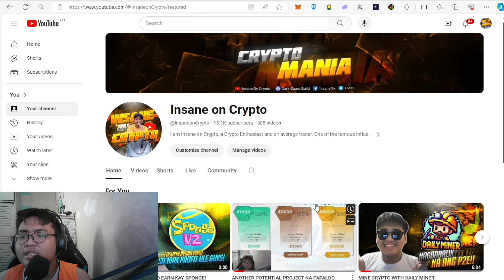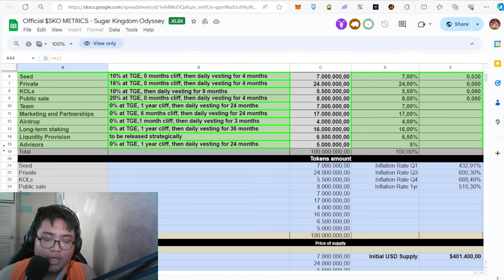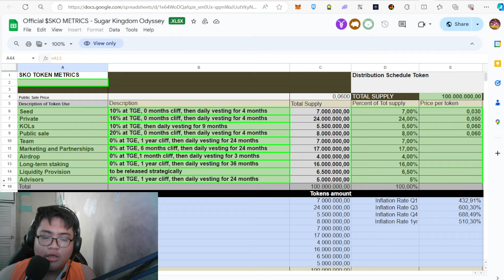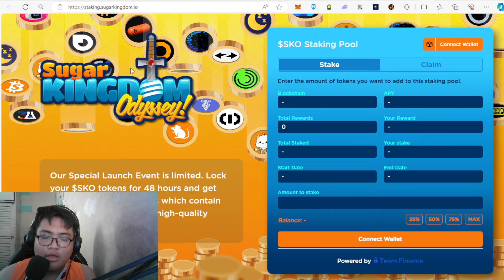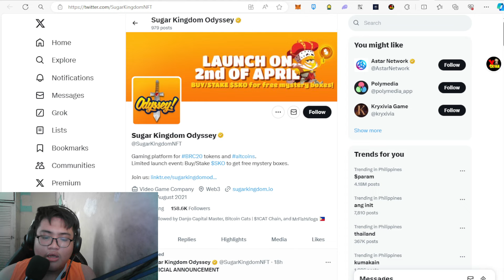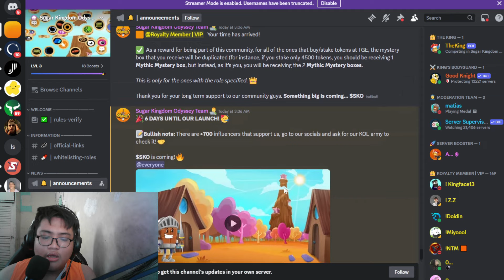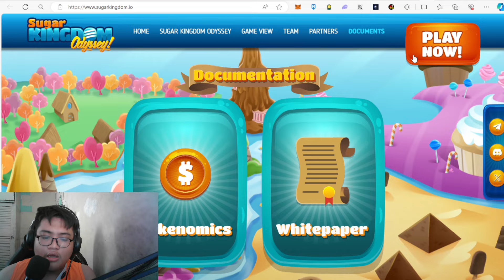DO NOT MISS THE OPPORTUNITY FROM SUGAR KINGDOM!!!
Looking for more tokens to trade? Bingx has your needs!